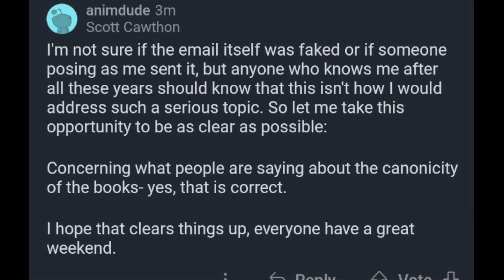Did Scott Just Confirm The Books Are Canon?